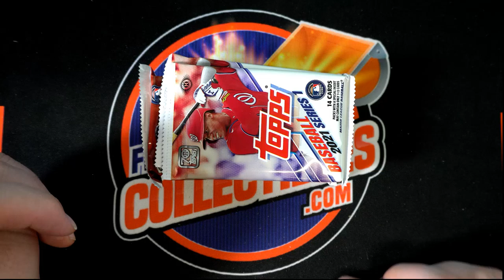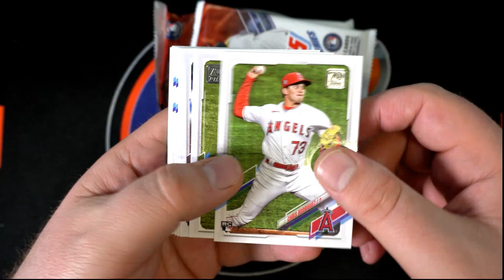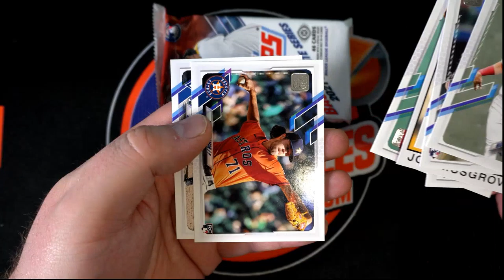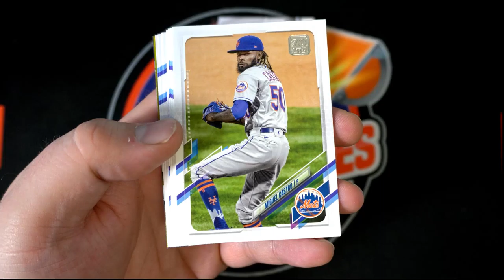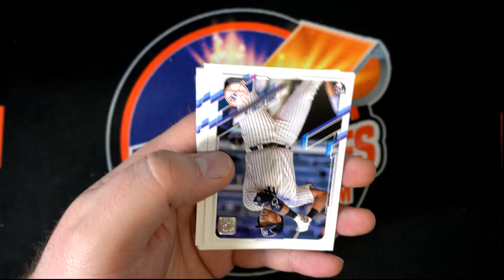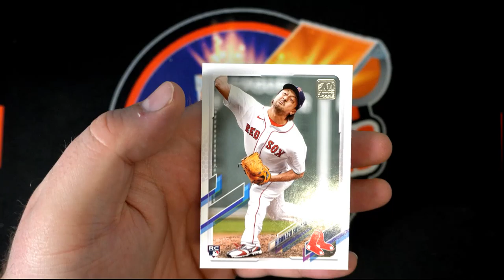2021 Topps Update Baseball Rips For Jason J